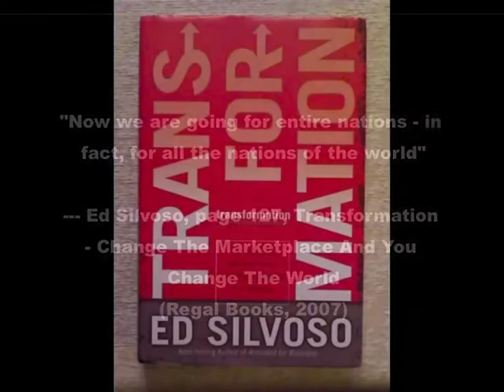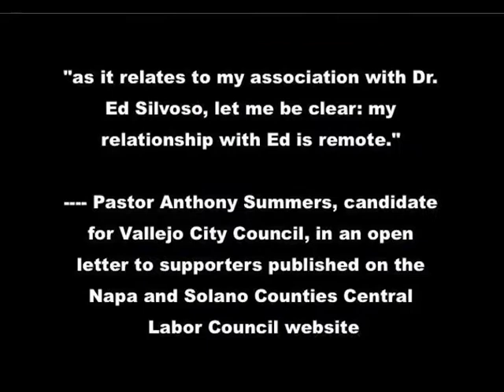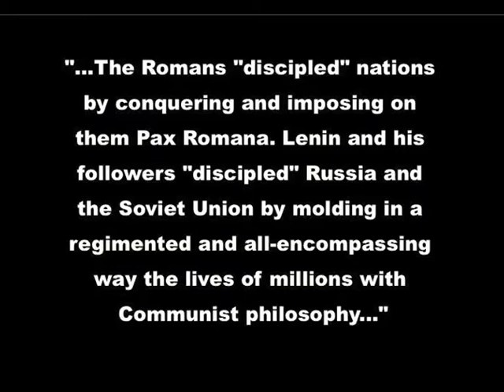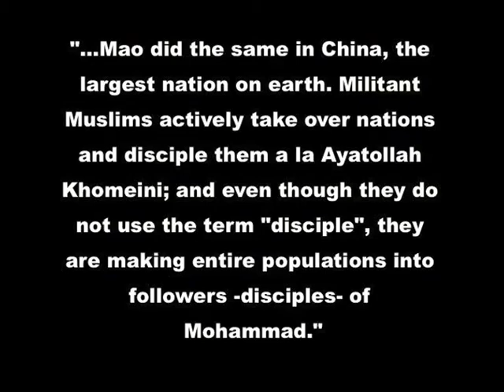Vallejo, CA : Pastor Anthony Summers & Ed Silvoso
Vallejo City Council candidate Anthony Summers claims his relationship with Ed Silvoso is "remote". The facts indicate otherwise.